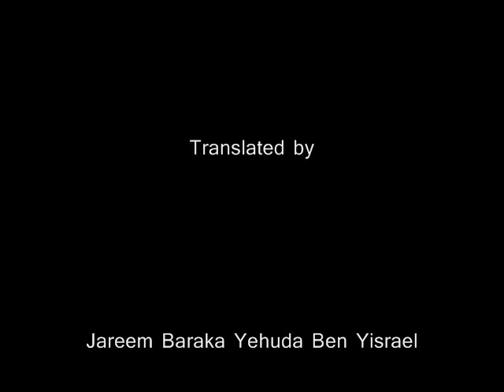Testament of Simeon [Yahweh Translation]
Translated by Jareem Baraka Yehuda Ben Yisrael